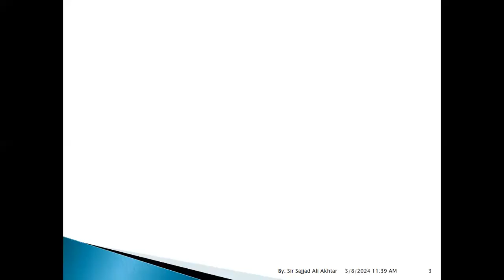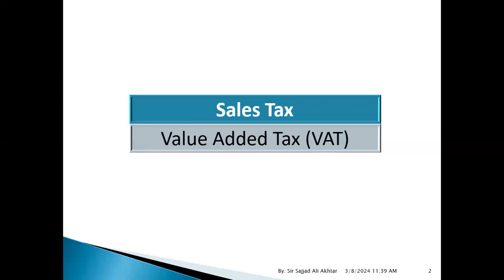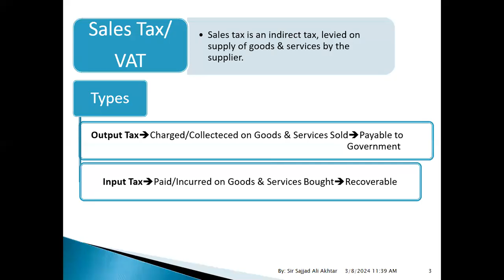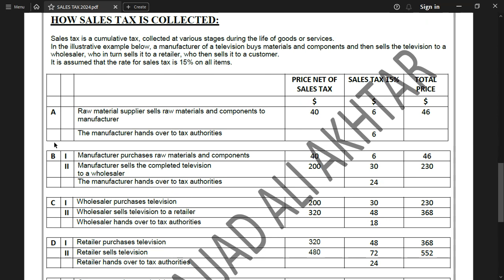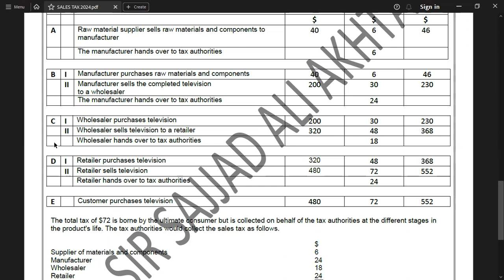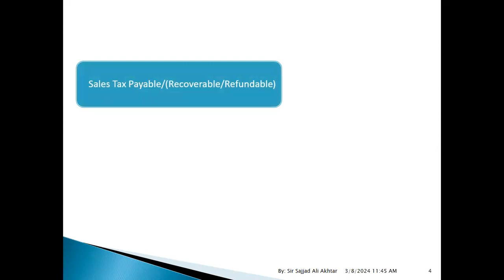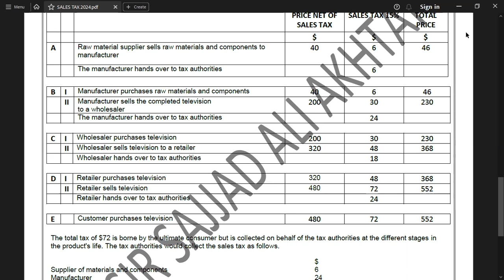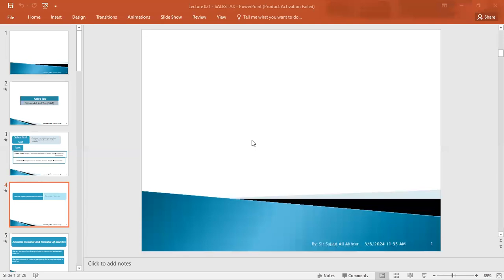SALES TAX 01